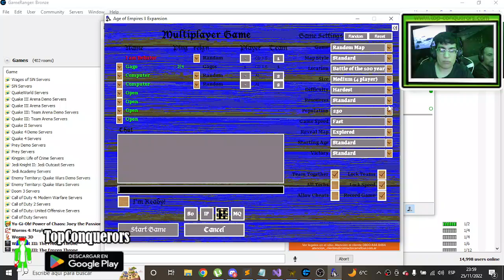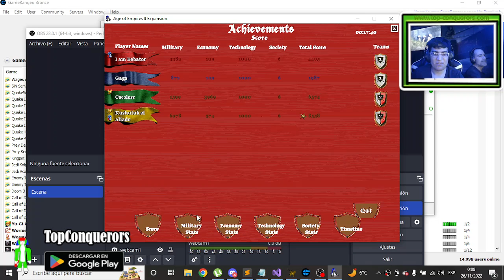Batalla de los 100 años - Rise of the Gago con Claudio Gago y Fernando Sanchez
Remember get TopConquerors on Google Play or Play Store.